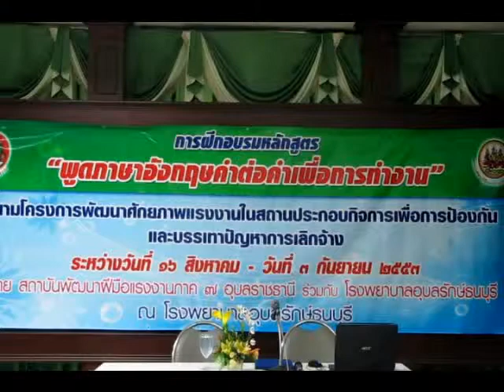New english Ubonrak Hospital